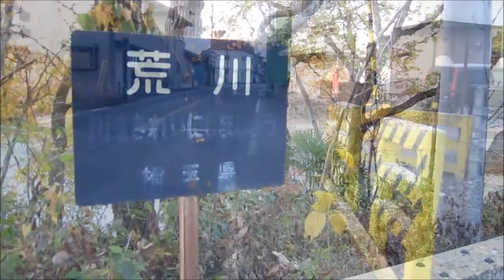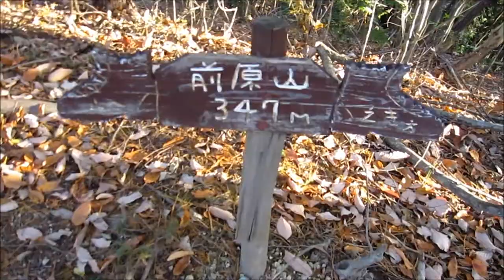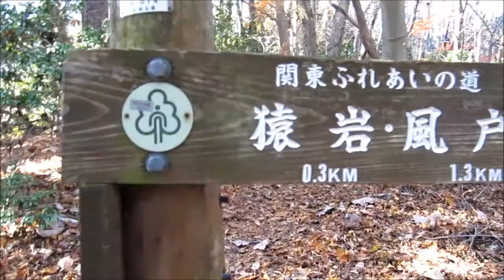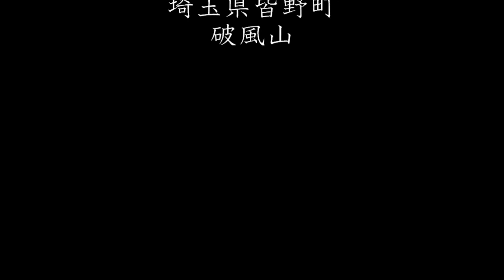秩父八景「破風山」皆野駅から山頂まで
2019年11月30日登頂撮影